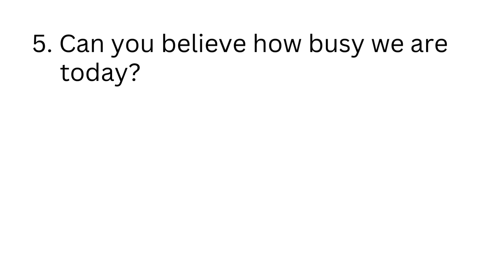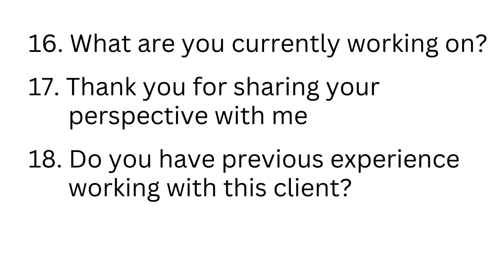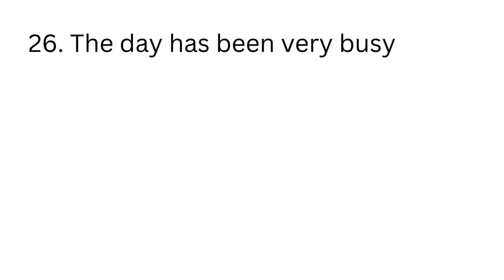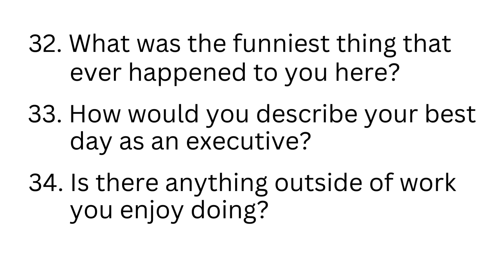Learn English Small Talk To Use At Work! English Conversation Practice! Learn English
In this video, you will learn English Small To Use At Work